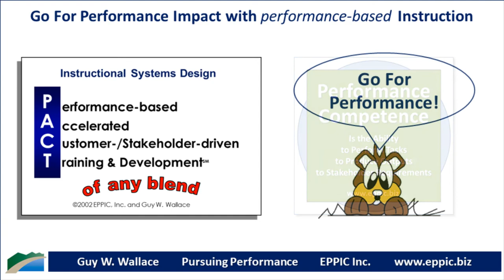Go For Performance Series 09-01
Instructional Analysis begins with your Intake Process where you clarify the request, flip requests for Topics - into Tasks and Outputs, current state baselines for key metrics to be impacted, and identify both the target audiences and key resources available.